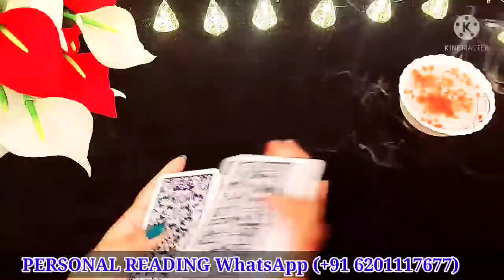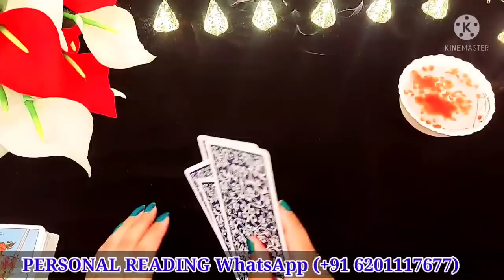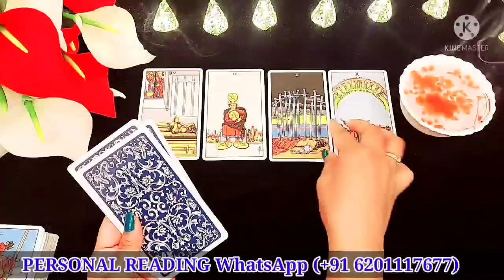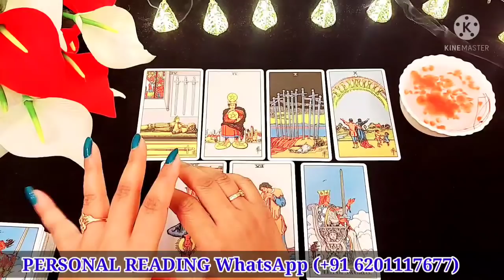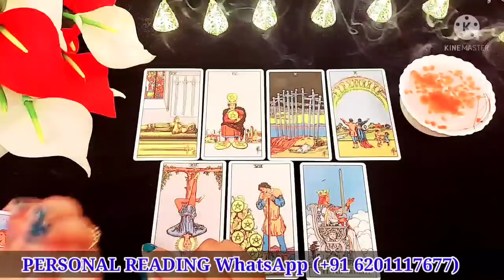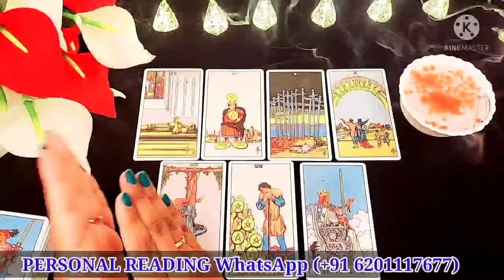WO KYA SOCH RAHE HAIN AAPKE BARE MEIN ABHI ISS WAQT/ CANDLE WAX READING IN HINDI TIMELESS READING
HELLO ALL